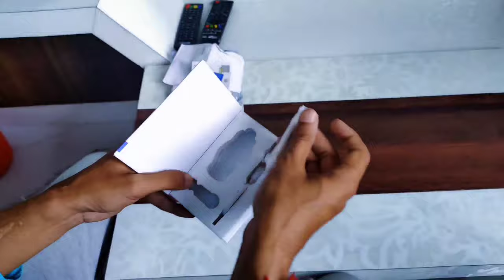😳दुनिया का सबसे छोटा मोबाइल फ़ोन 📱 | Worlds smallest mobile phone crazy xyz and technical guruji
😳दुनिया का सबसे छोटा मोबाइल फ़ोन 📱 | Worlds smallest mobile phone giveaway binod

 दोस्तों इस वीडियो में मैं आपको मिलवाने वाला हूं दुनिया के सबसे छोटे मोबाइल फोन से जिसे देखकर आप आश्चर्यचकित रह जाएंगे तो आप इस वीडियो को लास्ट तक जरूर देखें और यदि पसंद आए तो लाइक और कमेंट करना नहीं भूले और इस वीडियो में मैंने आपको  वह किया है तो यह फोन जीतने के लिए आप इस वीडियो को लाइक कर दें और इसके नीचे इस फोन की कंपनी का नाम कमेंट करें और फिर इस वीडियो को शेयर कर दें और इस फोन के विजेता का नाम अगले वीडियो में लाइव घोषित कर दिया जाएगा ( यदि इस वीडियो पर 500 लाइक पूरे होते हैं तो)
 धन्यवाद